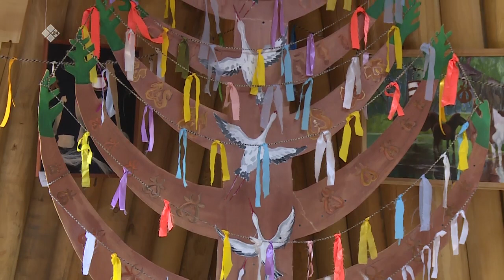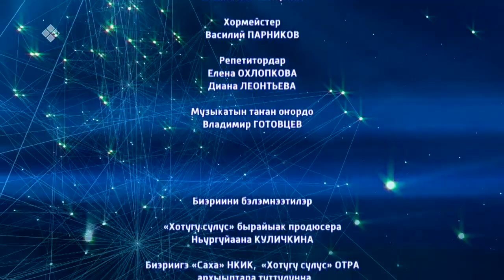«Полярная звезда» (05.06.22)